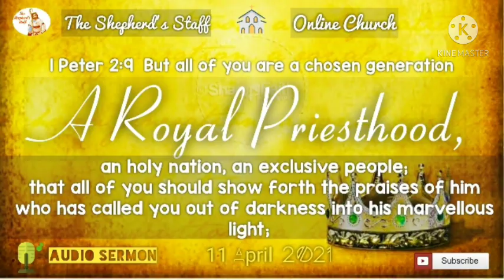A Royal Priesthood || Sunday Sermon 11 Apr 2021